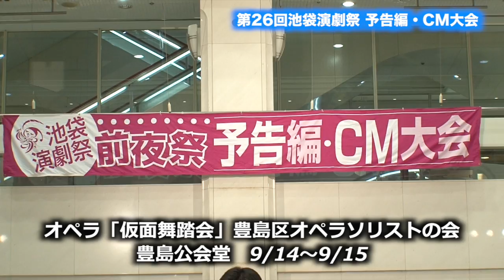豊島区オペラソリストの会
9月の約1ヶ月間に豊島区及び近郊の劇場などで公演を行う劇団がエントリーをして、公募による審査員により、演劇祭賞を決めていくという、他には例のないユニークな演劇祭です。演劇をより身近に感じていただけるようにと、普段から演劇を観ている人も、演劇を観る機会がなかった人も審査員となって「演劇祭賞」を審査し、演劇祭に参加しているという一体感を楽しんでいただければと毎年約100名の審査員を募集しております。「池袋演劇祭」は、1989年より地域密着型の演劇祭として、平成の年号と共に毎年開催され今年で26年、26回目になります。そして、豊島区が舞台芸術の盛んな演劇のまちとしての都市イメージを定着させることに大きく貢献しています。これからも「文化芸術創造都市」でもある豊島区を盛り立てて、「演劇のまち」のイメージを広げていきたいと思っております。